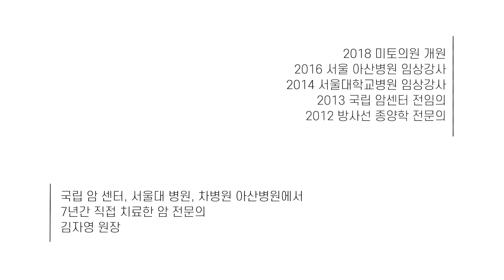242. 4기암은 말기암이 아닙니다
미토 TV
4기암은 말기 암이라고 생각하시는 분들이 계시는데
4기암은 말기암이 아닙니다

미토의원 김자영 원장
암면역 클리닉